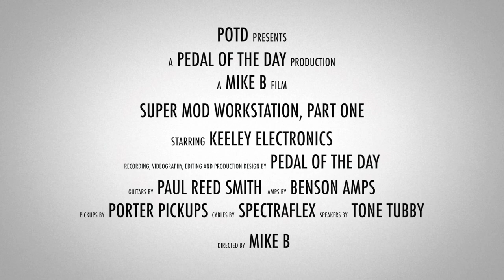Keeley Electronics Super Mod Workstation (Part One)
This is a demo video of the Super Mod Workstation effects pedal (Part One) from Keeley Electronics performed and produced by Pedal of the Day. for more effects pedal reviews and demos, and be sure to check out more of the videos here on our YouTube channel before you leave. Cheers!